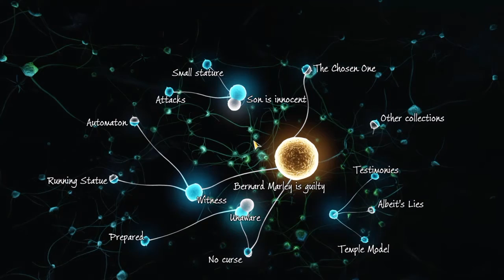Sherlock Holmes Devil's Daughter (Case : A Study in Green) walkthrough part 3